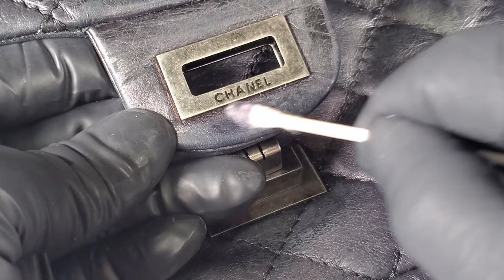ASMRㅣChanel 2.55 Reissue Flap Bag Restorationㅣ샤넬 2.55 플랩백 복원ㅣ4K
Cleaning & Re-dyeing & Conditioning and Water-proofing leather bag

Brand : Chanel
Model : 2.55 Reissue Flap Bag(225)

- Repair Studio-